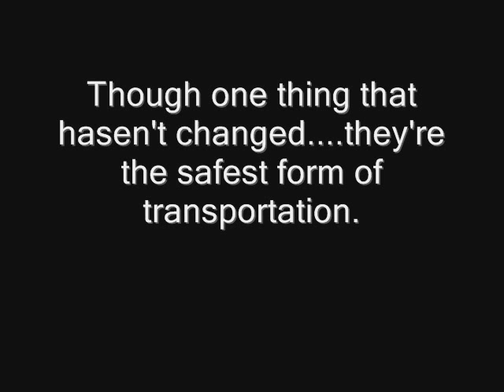School buses are invincible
Read the facts in the vid and see why school buses are invincible.